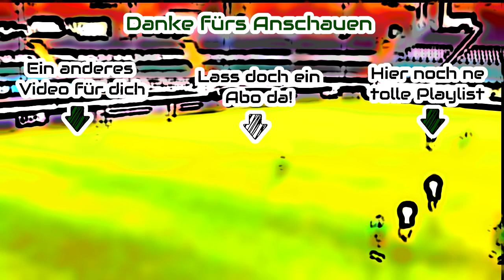SC Preußen Münster vs. Borussia Mönchengladbach II | 19. Spieltag Regionalliga West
Am 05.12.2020 empfingen die Preußen die Amateure der Gladbacher zum 19. Spieltag in der Regionalliga West. Die Münsteraner waren bis dato 6 Spiele zu Hause ungeschlagen und wollten ihre Serie ausbauen, doch die Fohlen aus Mönchengladbach hatten da etwas dagegen und konnten die stark drückenden Münsteraner in die Schranken weisen. Münster ließ, vor allem in der zweiten Halbzeit, viele Chancen liegen und musste sich schließlich 1:2 geschlagen geben.

Super! Ein Like und ein Abo sind da der erste Schritt!
Falls ihr noch mehr tun möchtet könnt ihr mich auch materiell und/oder finanziell etwas zukommen lassen:
- Ihr wollt mir ein kleines Trinkgeld da lassen? Kein Problem
- Ihr seid auf der suche den den neusten Games und möchtet nicht viel ausgeben? Kauft beii Instant Gaming
- Auch auf meiner Amazon-Wunschliste werdet ihr fündig, um mich glücklich zu machen

Ihr habt bock auf Fussball und Games? Wollt euch mit gleichgesinnten austauschen?
Dann joined doch meinem Discordchannel und seid Teil der Community!

Ich bin nicht nur auf Youtube unterwegs, auch besitze ich einen Twitchkanal, dort erwartet euch Livegaming und Talk mit mir